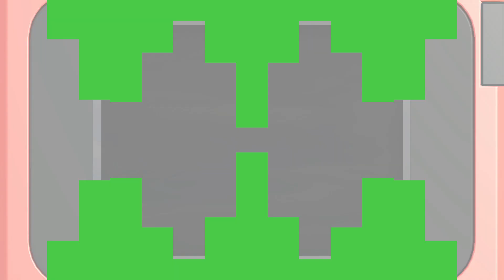Let's Play Mario and Sonic at the Tokyo 2020 Olympic Games (Blind) Ep 6 (1/3)